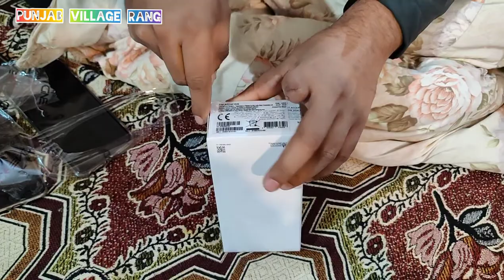New Mobile Samsung Galaxy A32 unboxing Vlog | Punjabi Village Rang